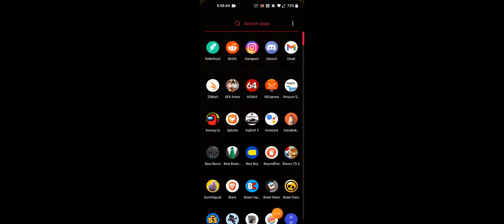3 Rank 30s! 8350 Star Points! Season Reset!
3 Rank 30s! 8350 Star Points! Season Reset!